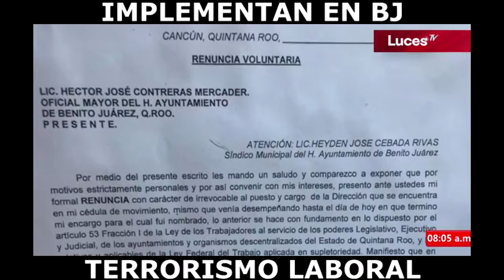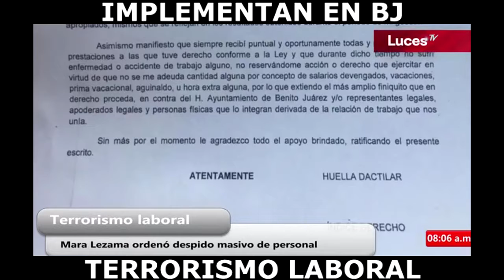IMPLEMENTAN EN BJ TERRORISMO LABORAL, LUCES DEL SIGLO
Ntocieron con Norma Madero y Rodrigo Tello en "La Mañana", el mejor contenido del